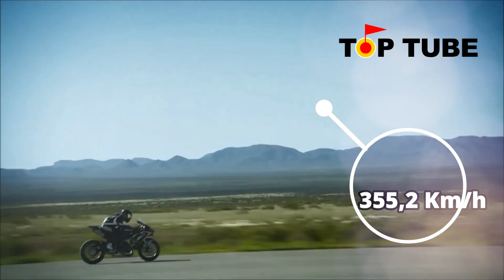Top 10 Chiếc Xe PKL Nhanh Nhất Thế Giới - Top Tube Khám Phá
★ Tiêu đề clip: Top 10 Chiếc Xe PKL Nhanh Nhất Thế Giới - Top Tube Khám Phá

★ Giới thiệu về clip: Chào mừng các bạn đến với top tube. Các bạn ạ! Sở hữu một chiếc xe máy có tốc độ nhanh và mạnh mẽ là ước mơ của rất nhiều anh em. Bỏ qua vấn đề về kinh tế thì bạn sẽ lựa chọn chiếc xe nào cho mình? Ngày hôm nay hãy cùng top tube tìm hiểu 10 mẫu xe moto nhanh nhất thế giới tính đến thời điểm này các bạn nhé! Xem xong clip này biết đâu các bạn lại xác định được mẫu xe mơ ước của mình nhỉ?

Top 10. BMW K1200S

Top 9. Aprilia RSV 1000R Mille

Top 8. MV Agusta F4 1000R

Top 7. Kawasaki Ninja ZX-14R

Top 6. BMW S1000RR

Top 5. Honda CBR 1100XX

Top 4. Kawasaki Ninja H2R

Top 3. MTT Turbine Superbike Y2K

Top 2. Suzuki Hayabusa

Top 1. Dodge Tomahawk

Hãy cho chúng tôi biết cảm nghĩ của bạn về clip này nhé! Chúng tôi rất vui và lấy làm vinh dự khi nhận được comment từ bạn!
Chúc các bạn một ngày vui vẻ và may mắn!

MỘT SỐ KÊNH ĐẶC SẮC